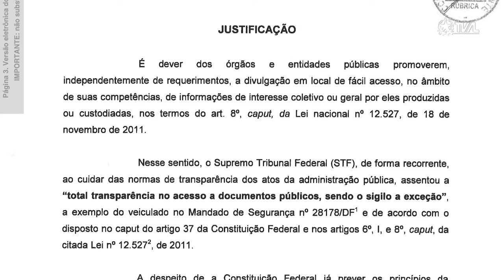É Notícia - Notas fiscais emitidas para o poder público deverão ser disponibilizadas - 20/04/22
Os parlamentares aprovaram em plenário o projeto de lei de autoria do deputado Ismael dos Santos (PSD) que busca dar mais transparência para as aquisições de produtos e serviços feitas pela administração pública estadual. Conforme a proposta, as notas fiscais eletrônicas emitidas para órgãos e entidades do poder público deverão ser disponibilizadas para acesso da população por meio dos portais da transparência.